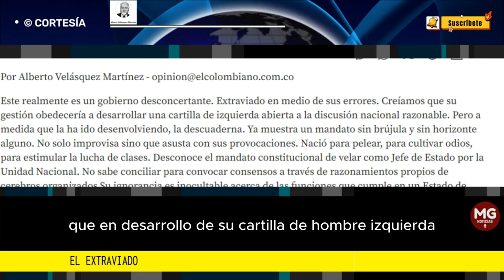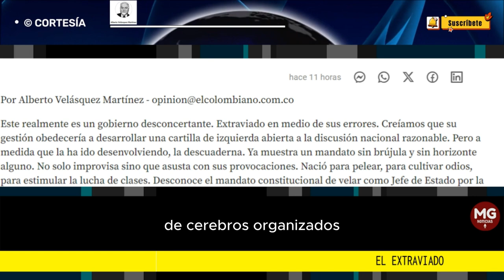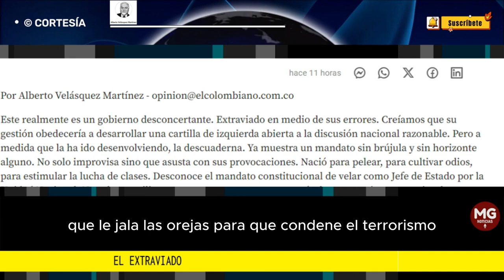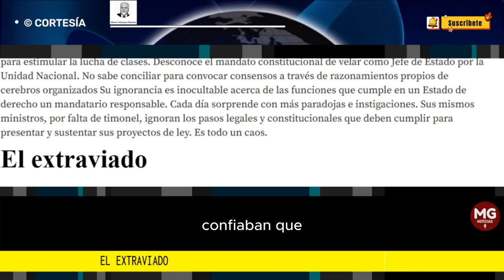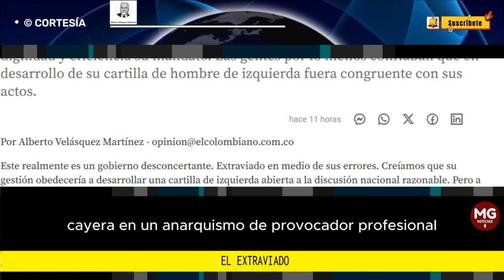EL EXTRAVIADO 🛑 Por Alberto Velásquez Martínez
Confirma las sospechas que había sobre su impreparación para ejercer con dignidad y eficiencia su mandato. Las gentes por lo menos confiaban que en desarrollo de su cartilla de hombre de izquierda fuera congruente con sus actos.